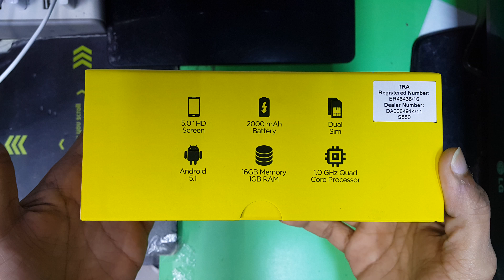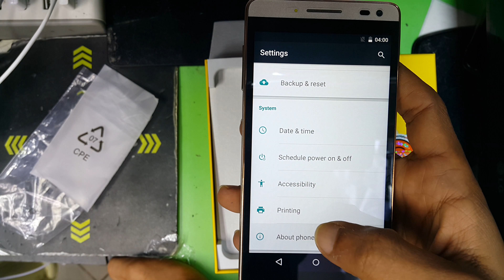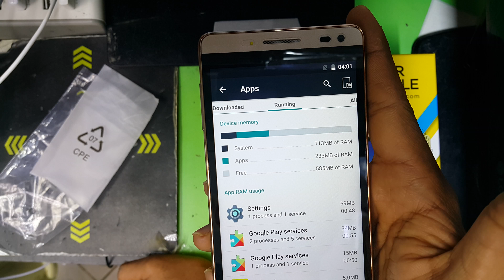Max S550 REVIEW (Four Mobile)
Axiom Telecom warranty with 1 year (UAE)

13MP Rear Camera & 5 MP Front Camera w/ Flash

4G LTE

Memory Expandable upto 128GB

16GB memory

1GB RAM

Dual sim

1.0 GHz Quad Core Processor

Color: Gold